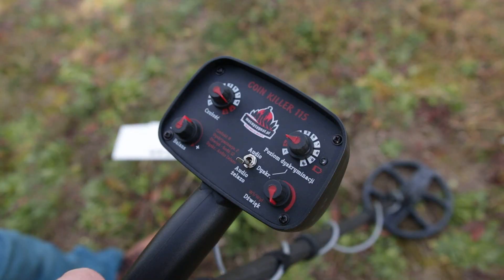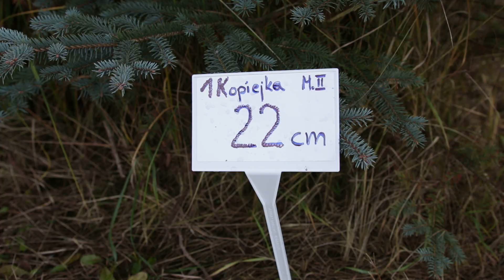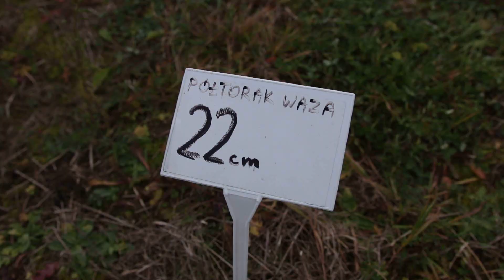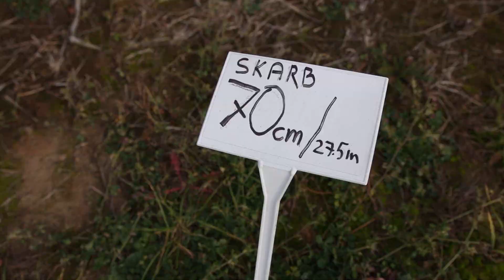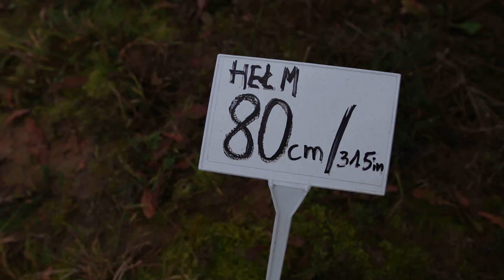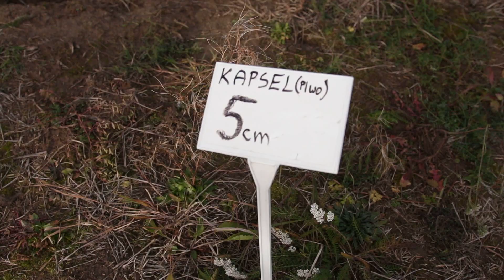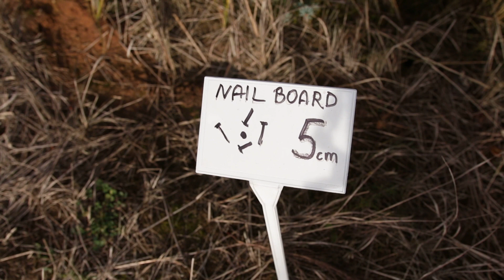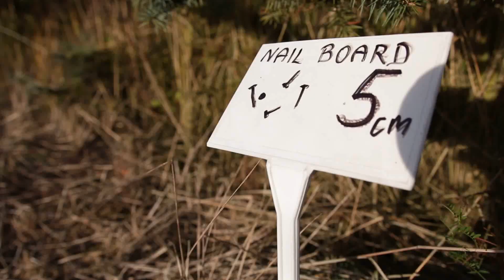Golden Mask Coin Killer, cewka Spider 9' - TEST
Film przedstawia realny test wykrywacza Golden Mask Coin Killer wyposażonego w cewkę Spider 9' . Zaprezentowany został zasięg na przykładowych obiektach, separacja, oraz rozróżnianie wartościowych przedmiotów od rzeczy mniej pożądanych.

Ten wykrywacz nie kalkuluje, nie ma "wodotrysków", oraz nie mami oczu nierealnymi zasięgami  - to maksymalna skuteczność w ekonomicznej cenie.

Cewka 9' Spider to mała sonda, która najlepiej sprawdza się podczas poszukiwań niewielkich przedmiotów(cienkie sreberka, biżuteria) w terenach mocno zaśmieconych żelaznymi śmieciami (gwoździe, odłamki itp.)

Ustawienia użyte podczas filmu to:

Sensitivity: ok. 8.5 - 9
Dyskryminacja - 2

Zmniejszenie czułości jeszcze bardziej wpłynęłoby na lepszą separację.